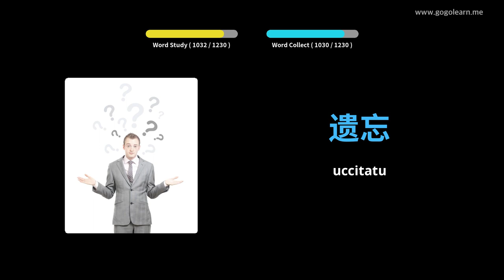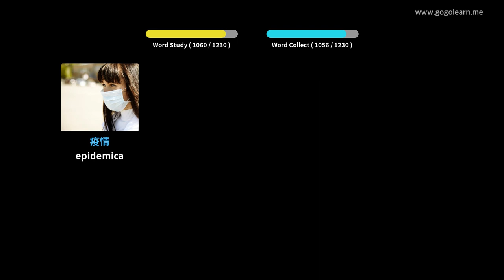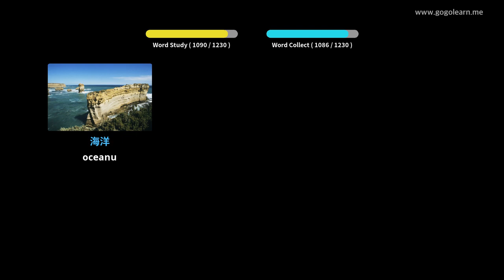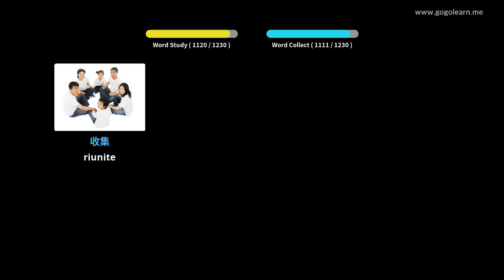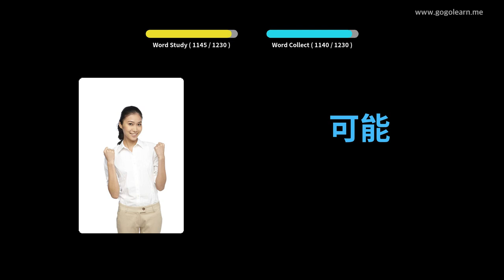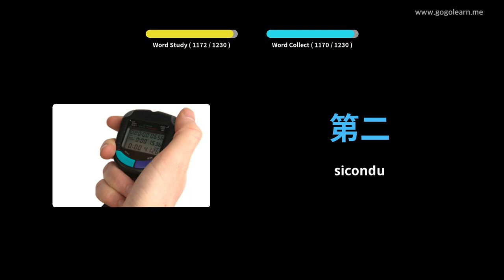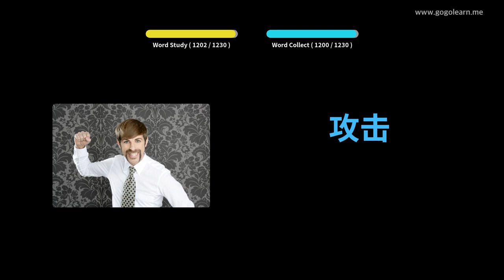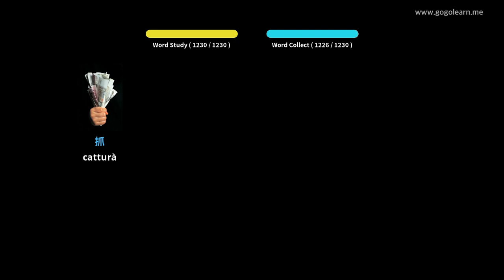Learn Chinese to Corsican 1230 Chinese to Corsican Vocabulary Words Translation with Pictures PART 3